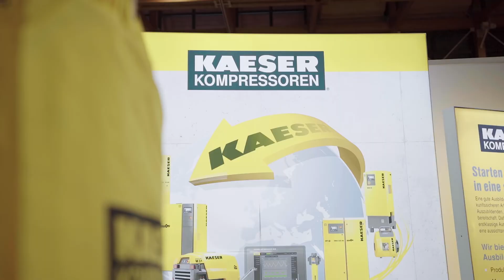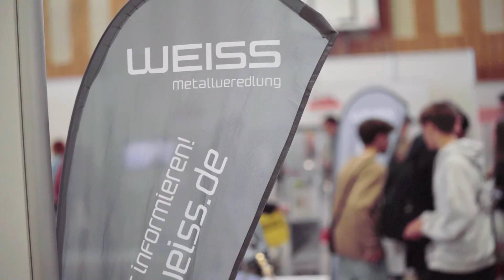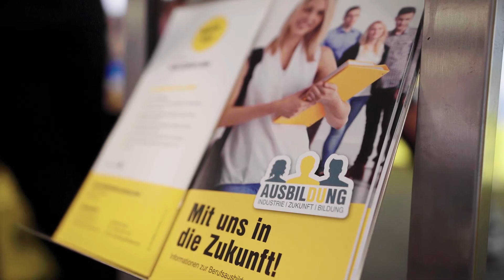Future.gram in Bad Staffelstein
Die Ausbildungsmesse Future.gram fand am 7. und 8. Oktober in Bad Staffelstein statt.